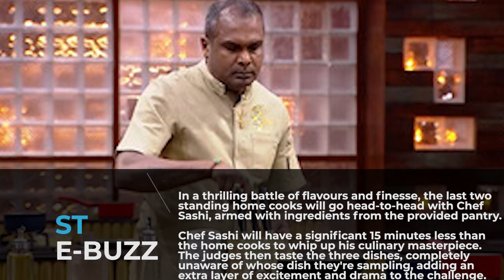'MasterChef Australia 10' winner introduces 'Blind Taste Test' in 'MasterChef India Tamil'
Chef Sashi Cheliah, the winner of MasterChef Australia season 10, has introduced the '1 Inch Cube Blind Taste Test' in the upcoming episode of 'MasterChef India Tamil'.

Starting off the season's very first immunity pin challenge, Singaporean-born Australian Chef Sashi sets the stage with the '1 Inch Cube Blind Taste Test', pushing the skills and senses of the home cooks to their limits.

With only five bold contestants stepping up to the plate, only the last two standing will earn the coveted chance to face off against the culinary maestro himself.

In a thrilling battle of flavours and finesse, the last two standing home cooks will go head-to-head with Chef Sashi, armed with ingredients from the provided pantry.

Chef Sashi will have a significant 15 minutes less than the home cooks to whip up his culinary masterpiece. The judges then taste the three dishes, completely unaware of whose dish they're sampling, adding an extra layer of excitement and drama to the challenge.

It's a clash of culinary titans, where only the finest dish will reign supreme and earn its creator the priceless immunity pin.

The judges are Koushik Shankar, Rakesh Raghunathan, and Shreeya Adka.
'MasterChef India Tamil' airs Monday to Friday at 1 p.m. on Sony LIV.